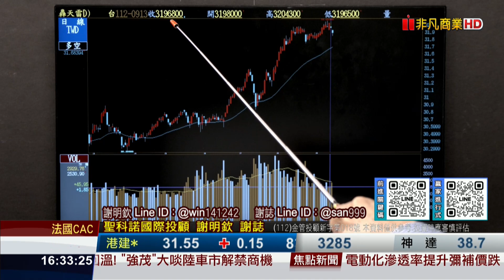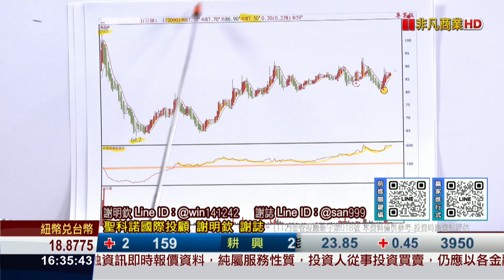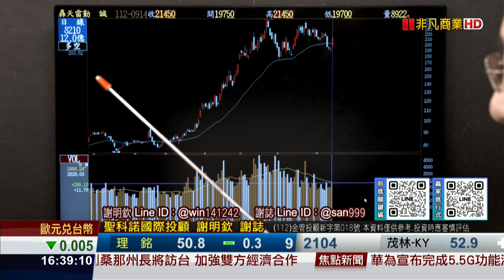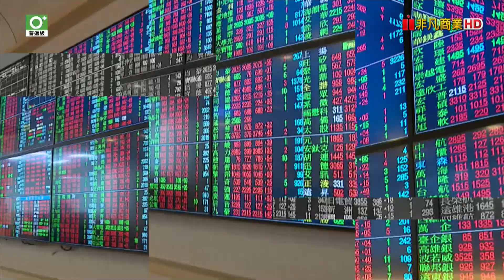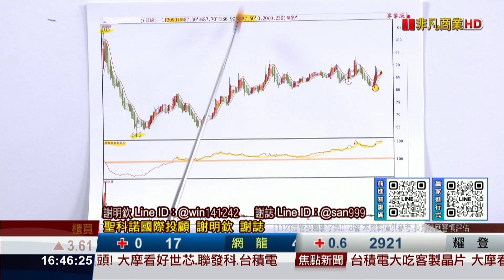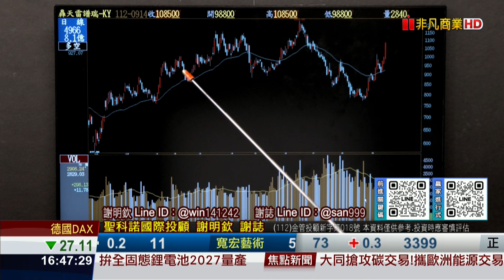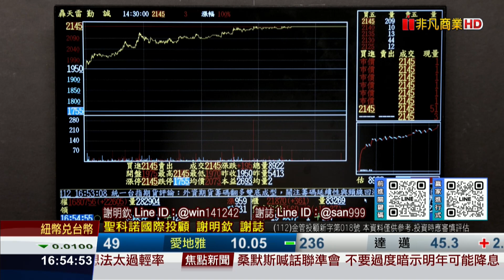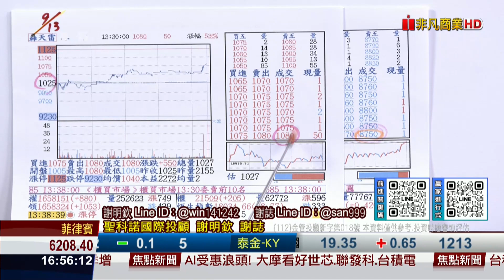20230914前進關鍵碼